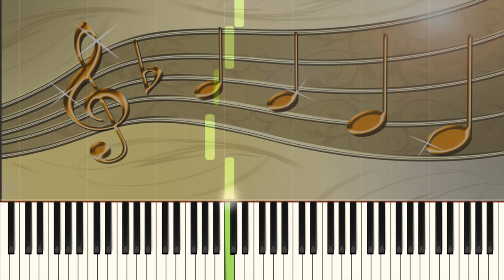Trarira, der Sommer, der ist da - Piano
Title: Trarira, der Sommer, der ist da
Level: Beginner
Composer: David Christoph Seybold
Arranger: Michael Schäfer
Sheet: 240 Songs für Klavier